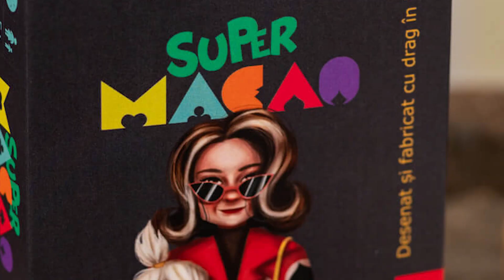MEME PLS #14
Putin Akatsuki azi in acest Meme Pls
Cele mai ieftine jocuri, doar pe G2A, ca de exemplu: